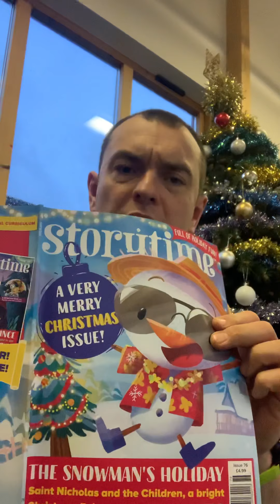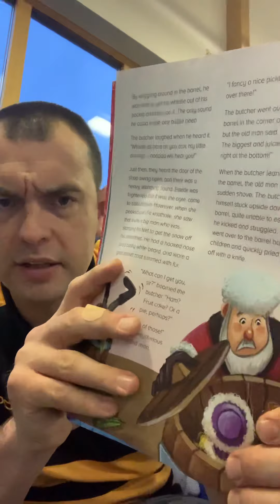Storytime - Saint Nicholas!